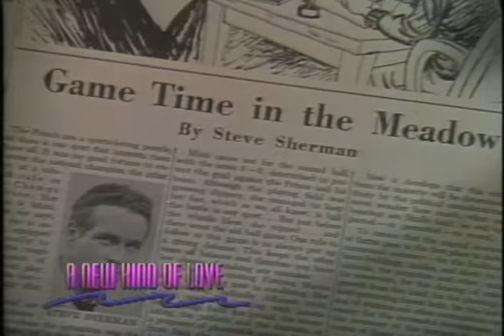A New Kind Of Love Trailer 1963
Director: Melville Shavelson
Starring: Eva Gabor, George Tobias, Joanne Woodward, Maurice Chevalier, Paul Newman, Thelma Ritter

A newspaperman falls in love with a buyer for a Manhattan department store while covering a Paris fashion show.

Movie, A New Kind Of Love Movie,A New Kind Of Love Trailer,A New Kind Of Love 1963, Melville Shavelson,Eva Gabor, George Tobias, Joanne Woodward, Maurice Chevalier, Paul Newman, Thelma Ritter